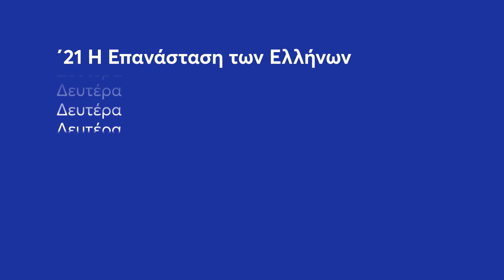'21 Επανάσταση των Ελλήνων | Δευτέρα 7/2 01:20 (trailer)